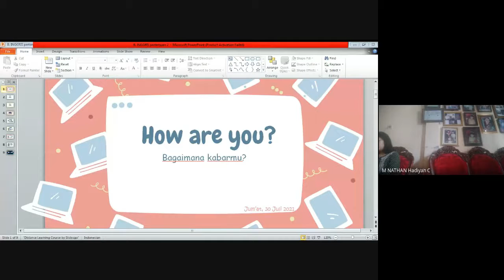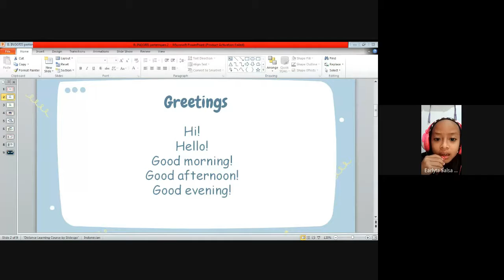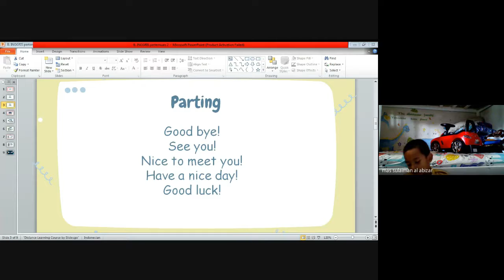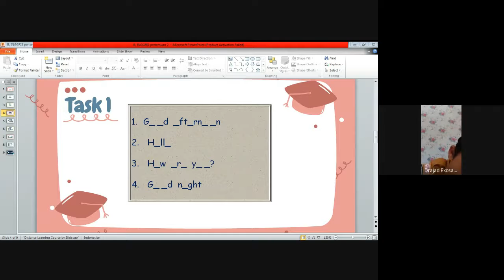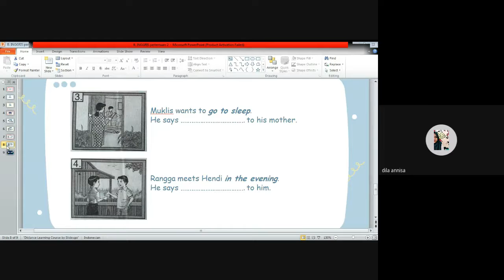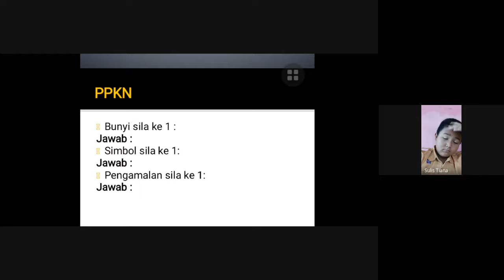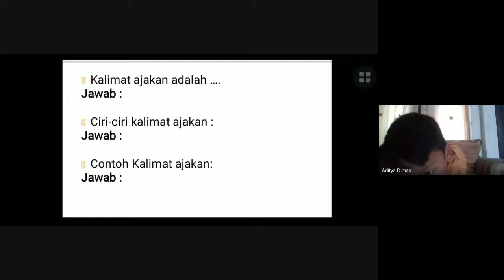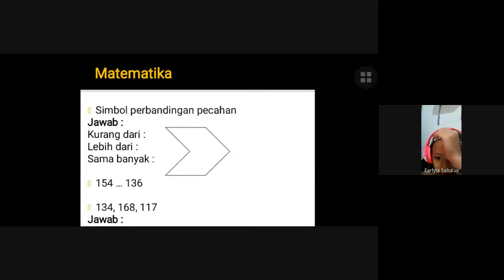Kelas 2A - Bahasa Inggris dan Review Tema 1 Subtema 2